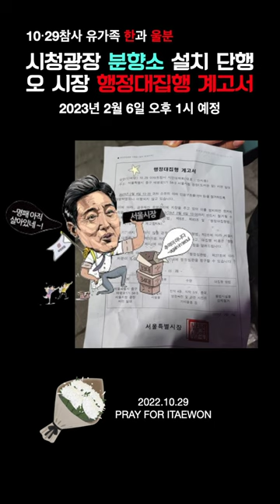10・29참사 유가족 분신으로 오세훈 시장 탄압 막겠다.